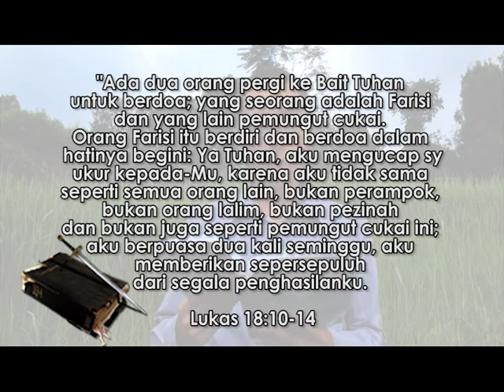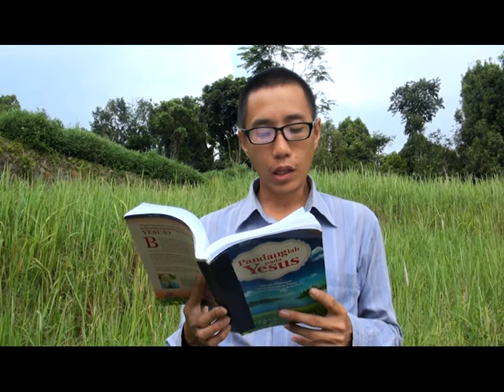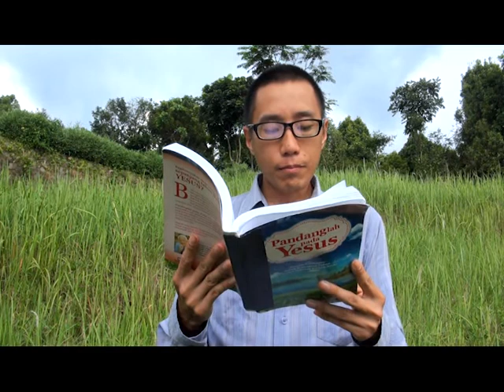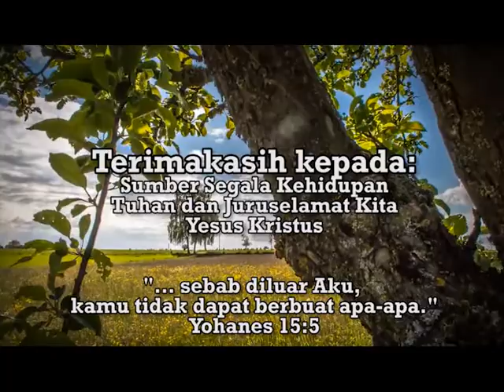"Berhati2 Disaat Berdoa Bagi Diri Sendiri" - Renungan PANDANGLAH pada YESUS: HCBN INDONESIA